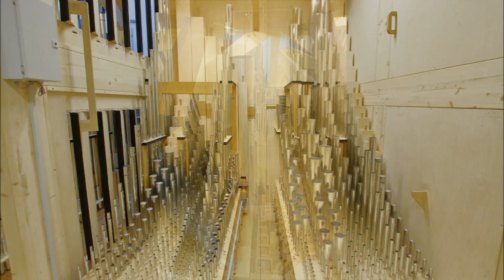F. Liszt: Präludium und Fuge über B-A-C-H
organ: Ludger Lohmann
Live recording from the inauguration concert of the two new pipe organs (Freiburger Orgelbau Späth, 2018, IV/64 and II/19) at Zhejiang Conservatory of Music, Hangzhou, China.
Performed at the great concert hall organ shown in the slideshow pictures.